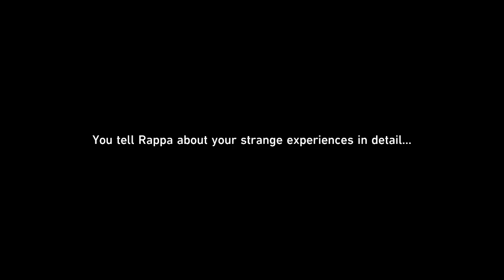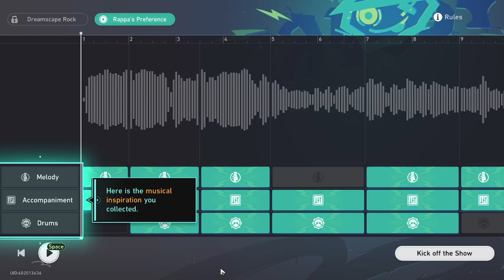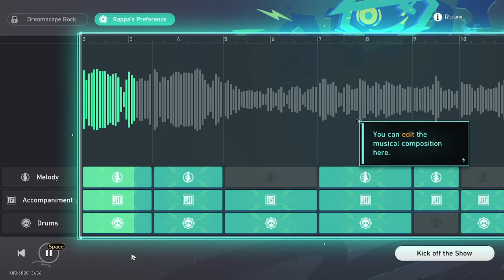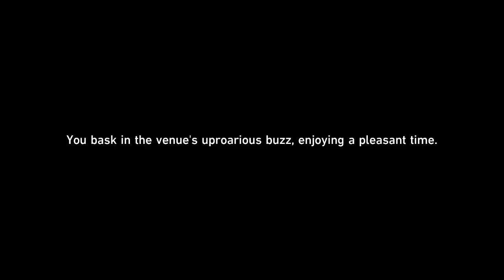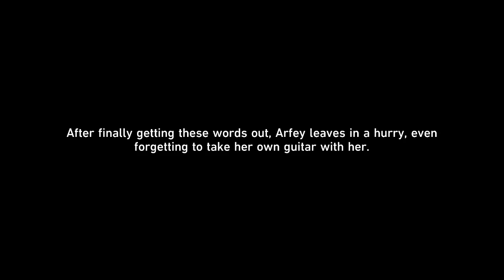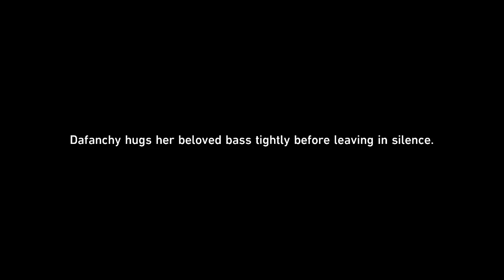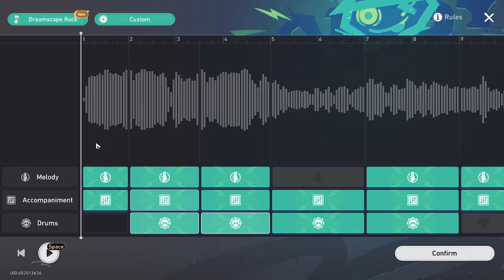Honkai: Star Rail Sound of Ninjutsu Inscription: Sound Hunt: Initiation & Continuation Part 1